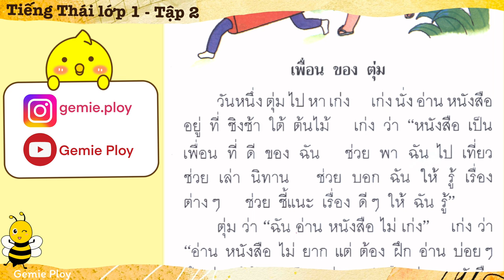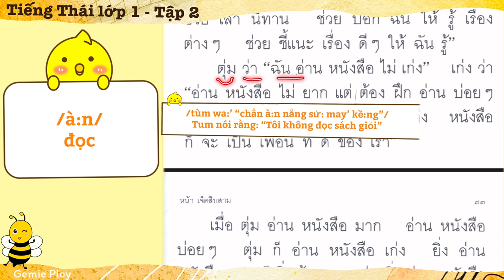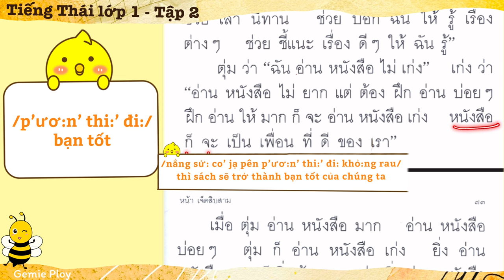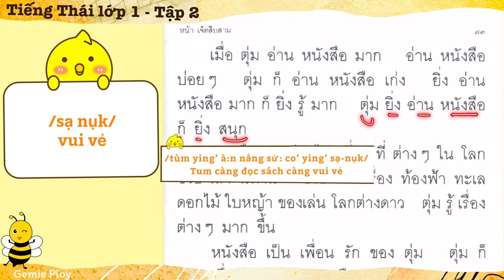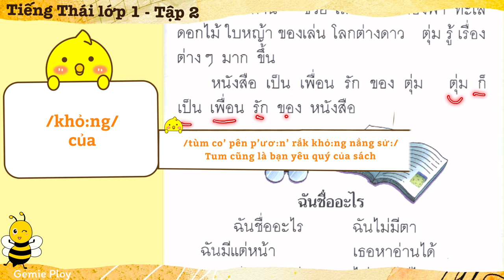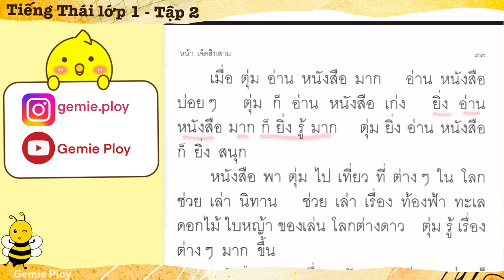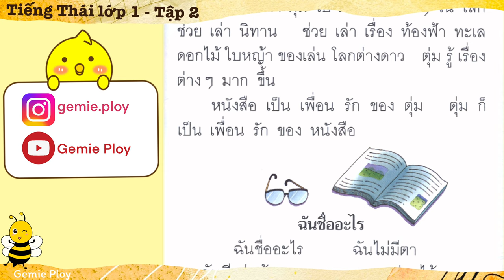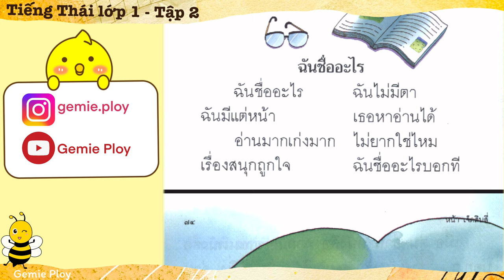Học tiếng Thái cơ bản - Tiếng Thái lớp 1 tập 2 - EP.29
MÔ TẢ VIDEO YOUTUBE

🇹🇭12 QUYỂN SÁCH TIẾNG THÁI TIỂU HỌC
1. Sách tiếng Thái tiểu học (trọn bộ 12 quyển):

🇹🇭DANH SÁCH PHÁT VIDEO DU LỊCH VÀ CUỘC SỐNG Ở THÁI LAN